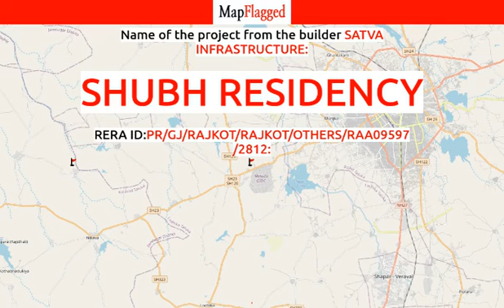Rajkot | Shubh Residency by Satva Infrastructure at Metoda | MapFlagged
📚 Video Chapters:
0:00 Project Introduction
0:10 Project Price
0:15 Project Name
0:20 Project Address
0:25 Project Description
0:35 Project Amenities
0:40 Project Builder Description
0:45 Project Key Places
0:50 Subscribe to MapFlagged!

📣 Following is the detail of Shubh Residency, a project by Satva Infrastructure:
Introduction: Shubh Residency, is a sprawling luxury enclave of magnificent RowHouses in Rajkot, elevating the contemporary lifestyle. These Residential Apartments in Rajkot offers you the kind of life that rejuvenates you, the one that inspires you to live life to the fullest. Shubh Residency in Metoda is meticulously designed with unbound convenience & the best of amenities and are an effortless blend of modernity and elegance. The builders of Shubh Residency understands the aesthetics of a perfectly harmonious space called ‘Home’, that is why the floor plan of Shubh Residency offers unique blend of spacious as well as well-ventilated rooms. Shubh Residency offers 2 BHK luxurious RowHouses in Rajkot. The master plan of Shubh Residency comprises of unique design that affirms a world-class lifestyle and a prestigious accommodation in RowHouses in Rajkot.
Amenities: The amenities in Shubh Residency comprises of 24Hrs Water Supply, Compound, Gated Community, Pucca Road, Rain Water Harvesting and Street Light.
Location Advantage: Location of Shubh Residency is a major plus for buyers looking to invest in property in Rajkot. It is one of the most prestigious address of Rajkot with many facilities and utilities nearby Metoda .
Address: The address of Shubh Residency is Metoda, Rajkot, Gujarat, INDIA..
Bank Approvals: Bank approvals of Shubh Residency comprises of HDFC Bank,.

💰 Shubh Residency : Metoda, Rajkot, India with the price structure:
2 BHK at 24L having area 968 sq.ft

🏥 Nearest Hospitals to this Project:
BT Savani Kidney Hospital-ER
BT Savani Kidney Hospital
Shivam Hospital
Gayatri Hospital

✒️ Nearest Schools to this Project:
Christ School
Sardar Patel Primary School
Shri Gangotri Vidyalaya
Sandipani Vidyaniketan School
Samarpan School

🍕 Nearest Restaurants to this Project:
Brahmani Fast Food
Full Fresh Cake Shop
Patel Vihar Restaurant
Krishna Restaurant
Mayur Bhajiya

🏬 Nearest Shopping Malls to this Project:
Shivanta
Alpha
Dharmabhakti Complex
Fortune Imperia
Vastu Complex

🌼 Nearest Parks to this Project:
Vimal Nagar Garden
Out of the Box Amazement Park
Galaxy Park
Samanvay Party Plot
Giri National Park

🎥 Nearest Movie Theaters to this Project:
Drive in Cinema
Cosmoplex Multiplex,Rajkot
Cinemax Rajkot
Storm 5d
Cosmoplex Cinema

☕ Nearest Cafes to this Project:
Wind N Waves
The Hideout Cafe
Hotel Ram Ragda
Cafe Piano
Postitve Vibes

✈️ Nearest Airports to this Project:
Jamnagar Airport
Rajkot Airport

🏢 Nearest Stores to this Project:
Maruti Pan & Cold Drinks
Shree Khodal Dairy Farm
Radheshyam Hardware
Malek Computers
Variya Farshan

➕ Nearest Doctors to this Project:
Dr Kalyan R Rathod
Dr Hina Manani
Dr Rekhuben Dalkhunya
Dr Jenish Apate
Dr D J Dhuneju